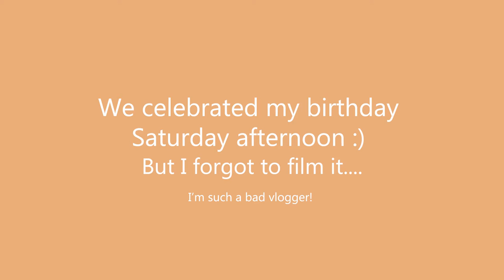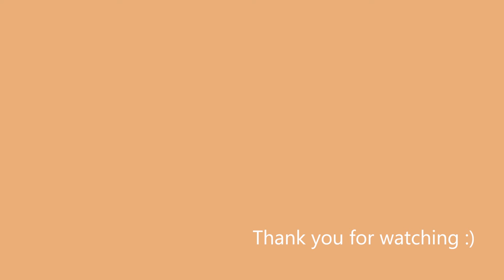VLOG 09 | My 28th Birthdayy 🎈🎉🎁 | Sandra Lopez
Hi everyone, today's video is a vlog of my 28th birthdayy.

ATTN: Sandra Lopez
1500 Monument Blvd Suite  F14